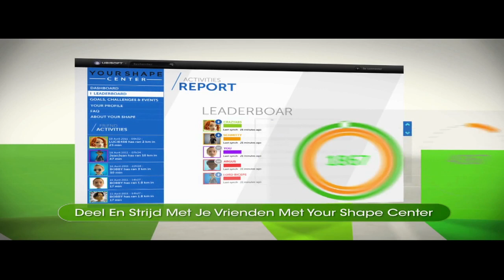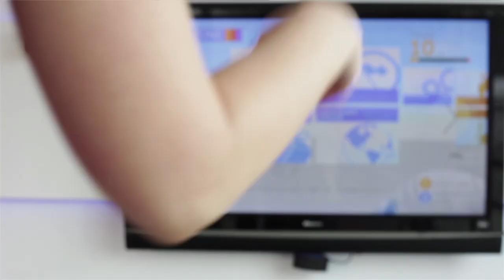Your Shape Fitness Evolved 2012 - Video #4 Mini-games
Bekijk hier hoe Tessa, Your Shape Coach je een kijkje laat nemen in de wereld van Your Shape.
Ontdek hier hoe je Your Shape ook beschikt over heel wat leuke mini-games als opwarmer of als work-out op zich. Daag familie en vrienden uit je score te verbreken!